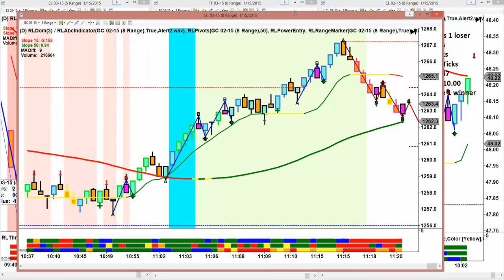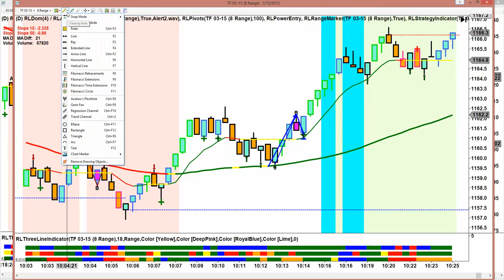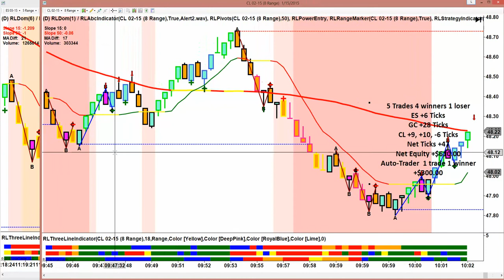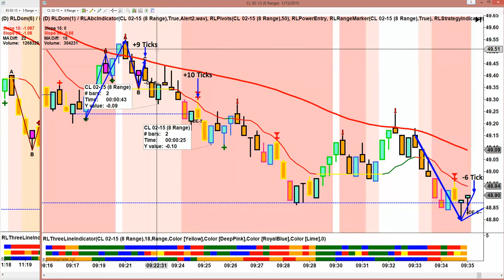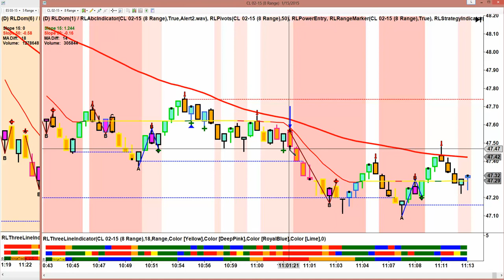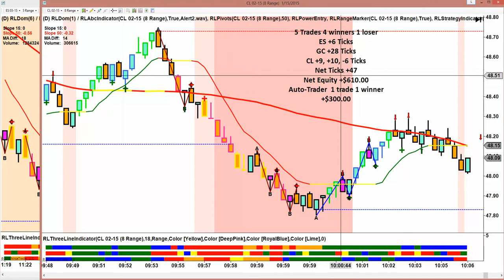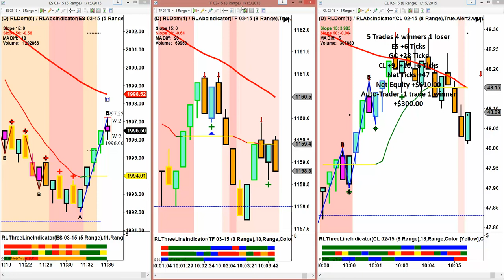RIGHT LINE TRADING 01 15 15 5 Trades 4 Winners 1 Loser +47 Ticks Net Equity +$610 00 Auto Trad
Trading Today 5 Trades 4 Winners 1 Loser
TF-8-Range No Trades
CL-8-Range +10, +9,  -6 Ticks
ES 5-Range +4 Ticks
GC 8-Range +28 Ticks
Net Ticks +47
Net Equity +$610.00
Auto-Trader -1 Trade 1 Winner (2 Targets)
Net Equity +$300.00